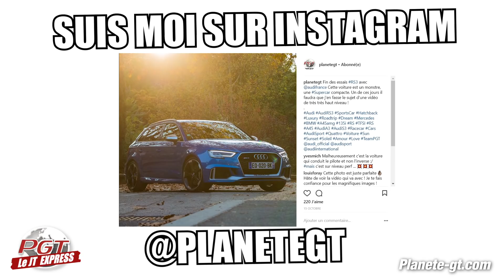PJT Express : Tesla Roadster 2020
La plus folle des voitures a été présenté, on parle de la Tesla Roadster 2020 !

Cette voiture c'est de la folie et elle est électrique. Personne ne s'attendait à ce que Tesla nous révèle un nouveau Roadster 2.0 et quelle beauté mais surtout quelle puissance. Le 0 à 100 en 1,9 seconde, 8,8 secondes pour le 400 mètres départ arrêté, 1000 kilomètes d'autonomie, 10 000 Nm de couple. Mais que fait la police, où sont passé toutes les hypercars tel que la LaFerrari, la McLaren P1, la Porsche 918 Spyder, la Bugatti Chiron, la Koenigsegg Agera RS ou bien la Hennessey Venom F5 !
On discute de tout ça, et j'attends vos avis avec impatience !